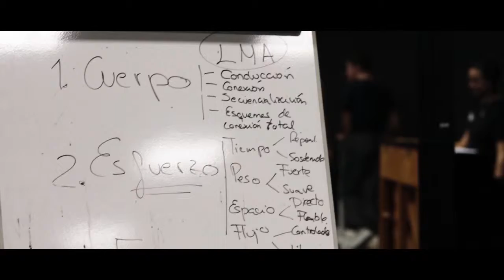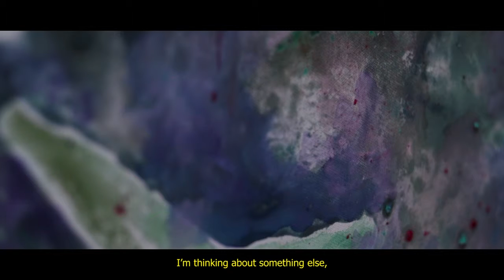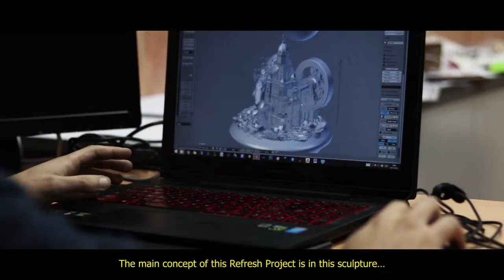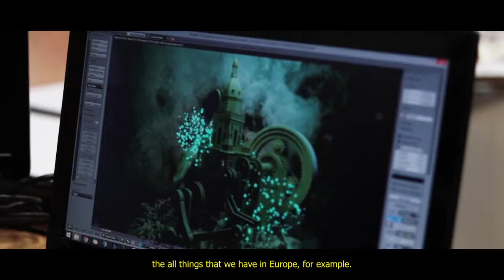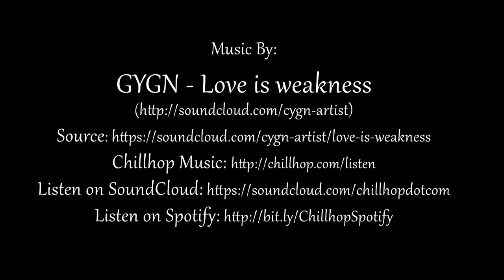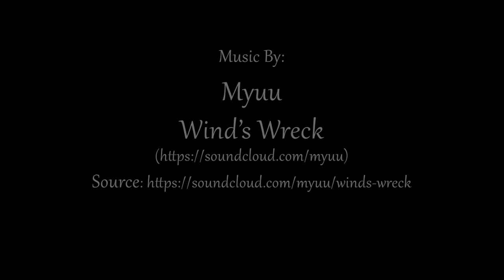'Art in Motion' - UCAM Refresh Week (26th to 30th of November 2018)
Art in motion is a documentary made to artists, painters, dancers and 3d artists, who attended the UCAM Refresh Heritage Week Held from November 26 to 30, 2018. These artists belonged to Slovenia, Italy, Romania and Spain that are part of of the Refresh project, a project co-financed by the European Commission under the European call Creative Europe.

If you want to know more about the refresh project, the website is